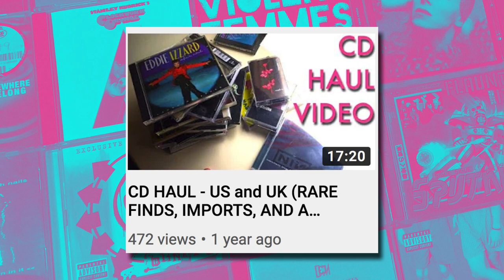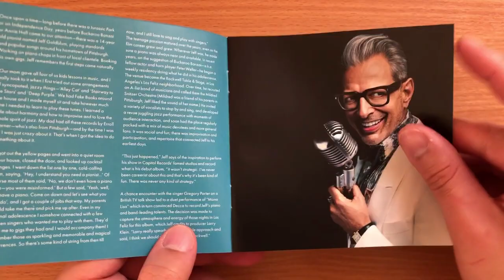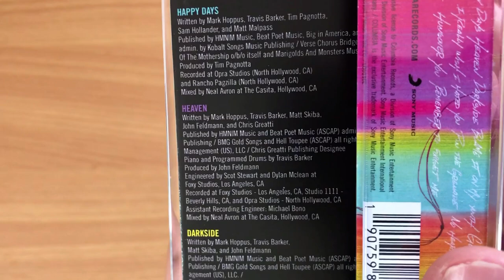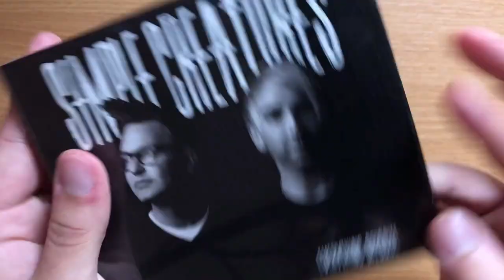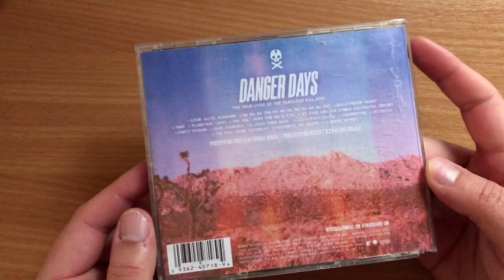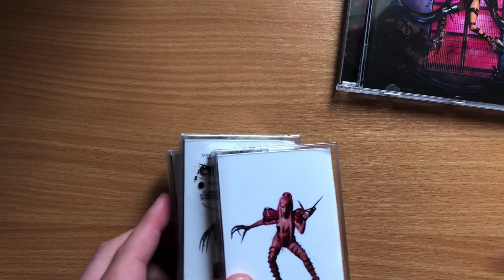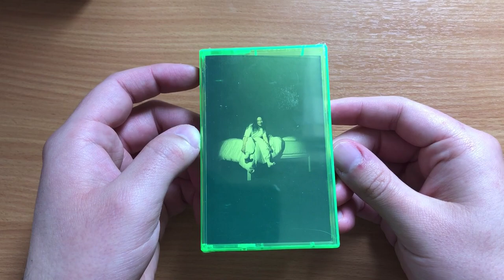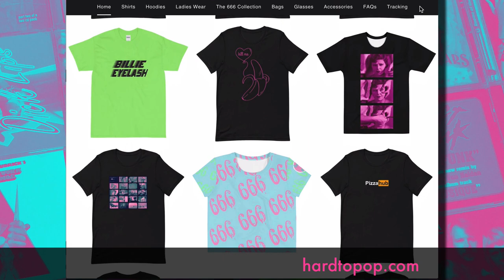CD HAUL 2 - RARE FINDS AND IMPORTS (2019 - 2020)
what's better than one CD haul video? Two of them in the same video! Yes, technically that still makes it only one video, but shut your face!